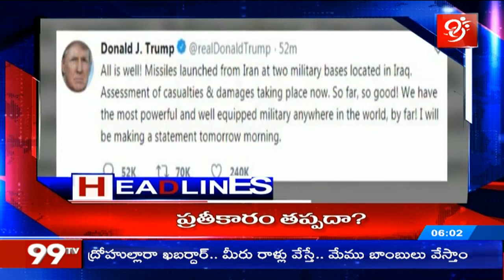6 AM Headlines | 09-01-2020 | Latest News Updates | 99TV Telugu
6 AM Headlines.